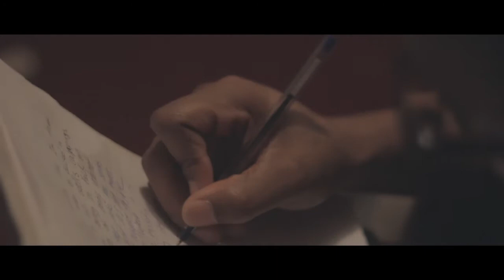Key Aka Spazz - Ambition (Official Video) REMIX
Key Aka Spazz - Ambition
Big Dreams "They Think We Lost It" mixtape coming soon!!

Shot By: @YCImaging & @DanielVorlet
Edited By:YCImaging